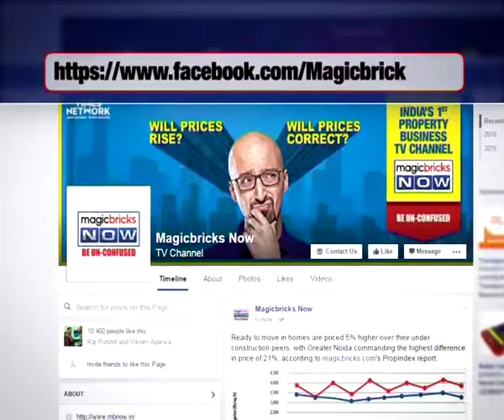BMC to set up conversion plant to end Deonar garbage woes- Property News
The Brihanmumbai Civic body (BMC) has finally got a solution for the Deonar dumping ground. Waste from the Deonar dumpyard could be the probable solution to Mumbai's power shortage, as recommended by the Tata Consulting Engineers.

Earlier, Deonar dumping ground had caused a public health crisis with intermittent fires. The civic body had appointed Tata Consultancy Services (TCS) to suggest measures for waste disposal at the dump yard.